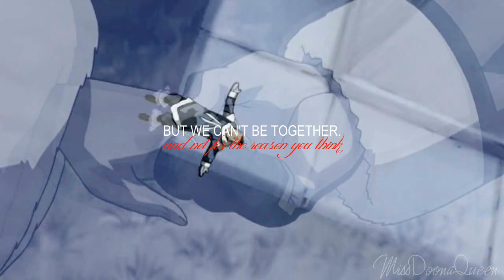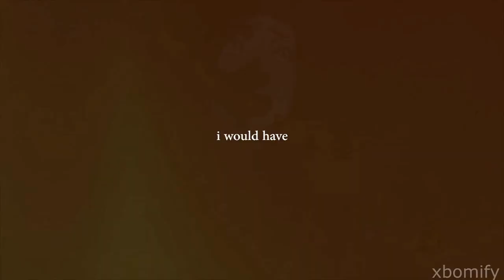Avatar: Losing Your Memory (FULL MEP) [HD]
A LITTLE overdue, but here none the less :)
The two last parts came in today, and that was pretty exciting!!

And yet again, I didn't feel compelled at all to dive into my back ups list! Nice!!

This one was inspired by AviiAvatar03's Azula video to the same song, so it'd be lovely if you had time to watch that masterpiece while you were at it.

♕ P A R T S :
Part 1: Remianid - TOPH - 0:00

Part 2: katara495 - ZUKO - 0:28

Part 3: MissDoonaQueen - YUE - 0:50

Part 4: xBomify - ASAMI - 1:09

Part 5: DuffoMGJ - SOKKA - 1:29

Part 6: TaraSilverstream - LIN - 1:48

Part 7: MegsAMV - AMON - 2:08

Part 8: CallMeTheBee - KORRA - 2:26

Part 9: DannyPhantomSG1 - BOLIN - 2:43

Part 10: MamoruMe - AZULA - 3:02

Part 11: FrenchToastAwsome - KATARA - 3:21

Part 12: JaneAvatar09 - MAKO - 3:44

Part 13: myviolettears - IROH - 4:03

Part 14: xXKeyBladeSlayerXx - AANG - 4:23

Anime/s Used: Avatar the Last Airbender and Avatar the Legend of Korra
Song: Losing Your Memory - Ryan Star
Host Program: Sony Vegas Pro 11.0
Date Completed: 11/08/12